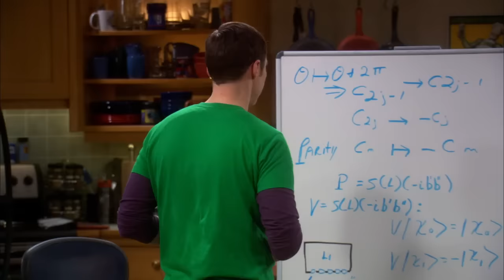Penny's Gifts | The Big Bang Theory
“It was a lot more fun taking it out and playing with it.”

Season 5 Episode 20: The Transporter Malfunction